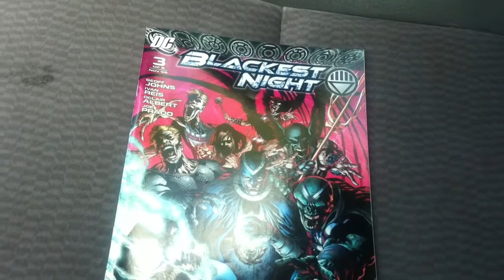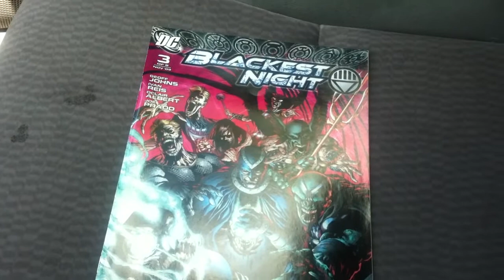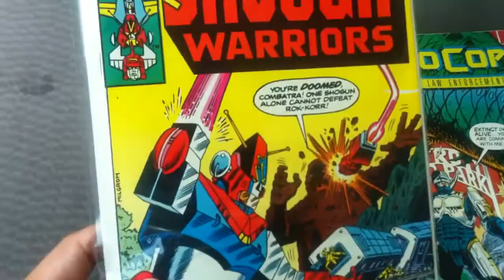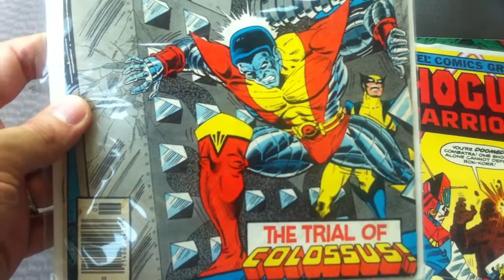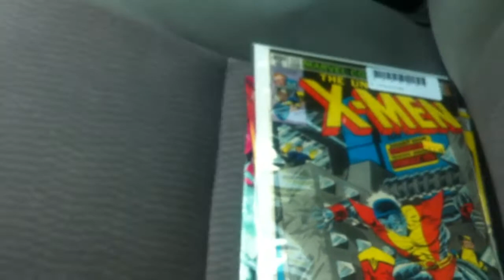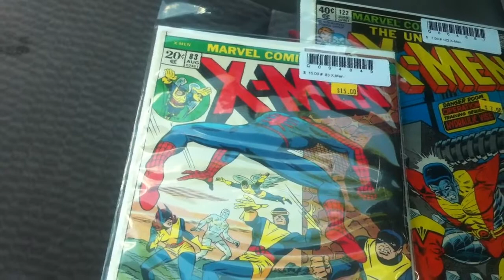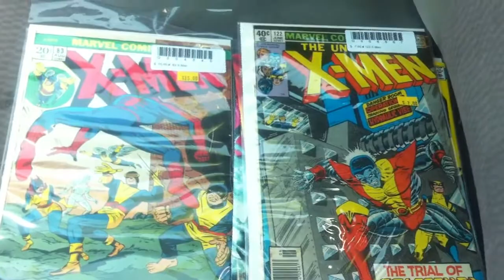White People Be Shoppin' #4 - Comic Book Haul 6/17/13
Some books I picked up from my LCS.